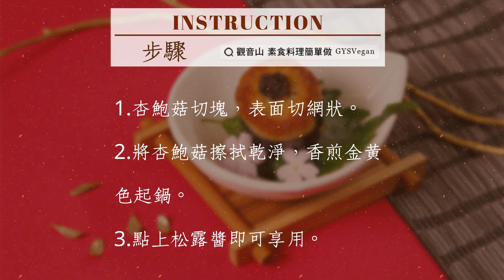日式拼盤特輯🌿松露干貝(全素)｜觀音山蔬食館｜龍德上師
簡單的料理，吃出食物最精華的味道，杏鮑菇表面切成網狀，煎至金黃色，看起來帶有炙燒的感覺，點上松露醬提味，一入口就感到大滿足，口腔中充滿獨特的香氣，簡單又有點奢華的料理，快跟著觀音山主廚，一起素食料理簡單做吧！

🥣食材及佐料〔Ingredients〕：(5人份)​
▪️杏鮑菇(A等級)  2條
▪️松露醬  適量
▪️油  適量

🥣烹飪步驟：​
【刀工/前處理】
1.杏鮑菇切塊(約5公分厚度)，表面切網狀。

【調理作法】
1.將杏鮑菇擦拭乾淨，香煎金黃色起鍋。
2.點上松露醬即可享用。

【特別說明】
可用生菜或水果擺盤。

✨慈悲的 龍德上師 成立「觀音山蔬食館」提倡健康素食、慈悲護生，以”觀音山素食料理簡單做”的理念，提供多款素食食譜，讓您一學就會！😊​

「觀音山 社群樹」一鍵快速前往觀音山 官方相關連結！​

▌觀音山近期活動 ▌​
👑 4月9日 三寶總集薈供法會​
①登記「除障祿位」、「超薦蓮位」​

👑 歡迎轉載，請註明出處： 觀音山素食料理簡單做 GYSVegan 素食環保愛地球，健康營養無負擔，慈悲護生一起來~🥰​